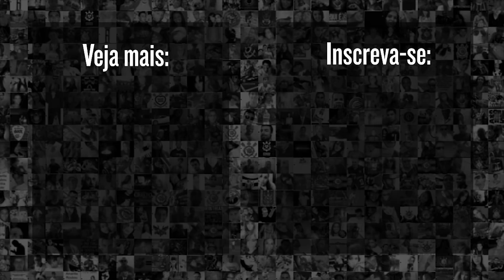"E SE CHEGAR PROPOSTA?" | Maycon é SINCERÃO sobre plano de carreira na volta ao Corinthians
Maycon foi apresentado pelo Corinthians na tarde desta sexta-feira, no CT Dr. Joaquim Grava. Marcelo Bello, repórter da Rádio Transamérica, perguntou sobre o futuro do volante alvinegro.

Veja a resposta na íntegra e deixe sua opinião nos comentários, torcedor.

9h | Rapidinhas do Corinthians, com Beatriz Zoccoler e Marcelo Becker
12h | Papo com Vessoni
17h | Voz da Torcida - Com Raul Moura e Luis Fabiani
19h | Respondendo o Chat  - Com Lucas Faraldo
20h | Redação Meu Timão  - Com Lucas Faraldo e convidados